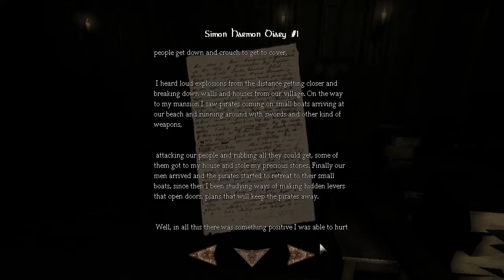HOW TO SOLVE PUZZLES - Amnesia: Custom Story - Part 2 - The Old Well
leaving a like is much appreciated!